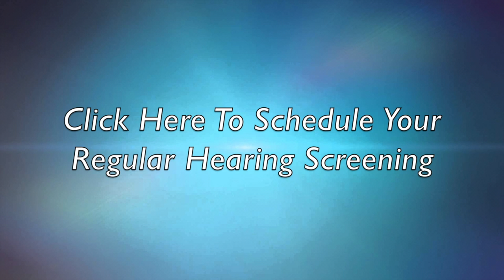Why Should I Bring Someone With Me To My Hearing Screening? | Matt Burden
This video answers the question "Why should I bring someone with me to my hearing screening??" and is part of the original playlist "Everything You Want To Know About Hearing Aids" which has been produced by Beltone Sound Hearing in Michigan and Ohio.